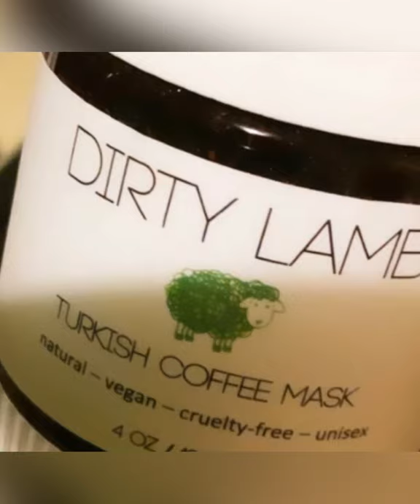Dirty Lamb / Skincare Love